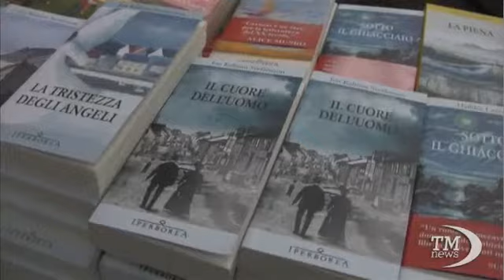Jon Kalman Stefansson: "Senza le parole non siamo niente"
Milano (askanews) - E' uno degli scrittori più interessanti sulla scena internazionale e in molti lo considerano già un classico. L'islandese Jon Kalman Stefansson presenta ora il terzo capitolo della sua trilogia nordica, "Il cuore dell'uomo", che esce in Italia per Iperborea. Un romanzo che, ancora un volta, si regge su un linguaggio di straordinaria potenza. "Senza le parole - ci ha detto - noi non siamo niente. Perfino Dio, se crediamo nella Bibbia, sarebbe stato perduto senza le parole. Non avrebbe neppure potuto accendere la luce, senza una parola".
La natura, aspra, violenta e al tempo stesso meravigliosa, e i sentimenti più viscerali dell'uomo sono la materia letteraria di Stefansson. Che sembra indagare sulla domanda ultima sul nostro essere umani. "Non troveremo mai la risposta - ha aggiunto lo scrittore - a dobbiamo essere molto grati per questo: continuare a cercare una risposta ti dà la forza e l'entusiasmo per andare avanti. Cosa faremmo se trovassimo la risposta?"
Una risposta, in ogni caso, Stefansson la trova nel suo lavoro. "La cosa più difficile - ci ha confessato - non è scrivere la prima stesura, ma riscrivere un romanzo, o tagliarlo, mettere insieme le tessere. Questa è la parte più difficile".
La voce che narra "Il cuore dell'uomo" è una voce di spettri, morti, ma al tempo stesso pervasi dalla sensazione di vita. Quasi una metafora della postura letteraria. "Devi dare tutto quello che ha - ha concluso Jon Kalman Stefansson - devi mettere tutta la tua vita dentro ogni parola, e quando continui a farlo ti chiedi per quanto tempo ancora ci riuscirai. In qualche modo, senza fine, muori lentamente con ogni libro".